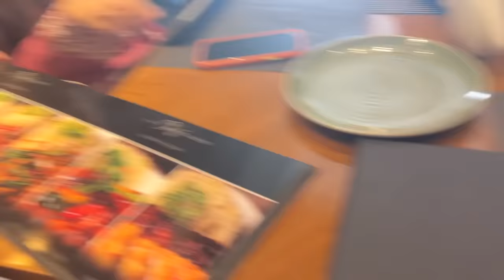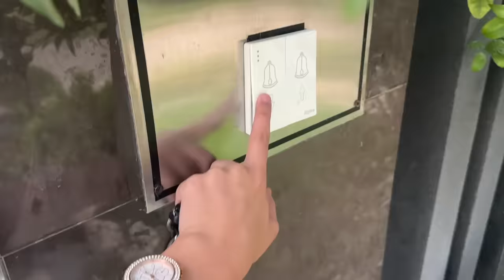MIC Drop Roasting ! | Fatima Faisal | Sistrology